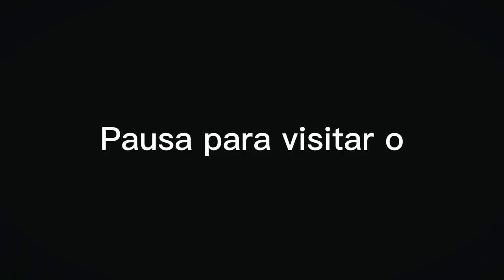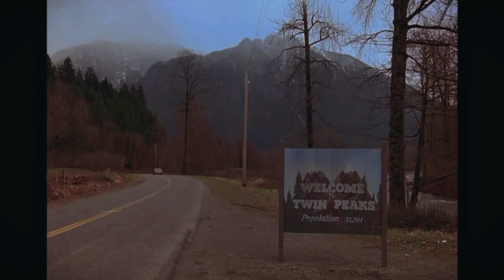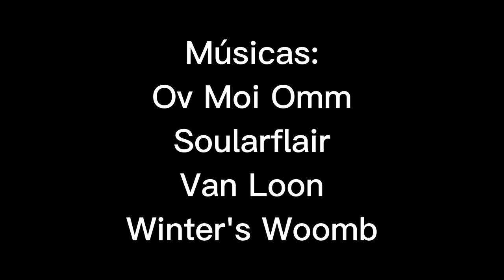Quem precisa de perfeição?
Vlogs da minha passagem pela Califórnia, em 2023.